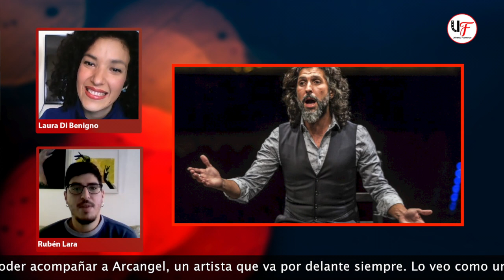Rubén Lara "Cañete la Real, es mi inspiración"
Cañete la Real, Málaga 1993

Rubén Lara, joven guitarrista flamenco familiar del desaparecido Pepe de Cañete.

Desde muy pequeño mostró interés por los instrumentos, pero sobre todo por el cante. Más tarde la vida lo inclinó hacia la guitarra convirtiéndose en discípulo del maestro Antonio Soto.

Rubén es buen conocedor del cante, su curiosidad y afición lo han hecho aprenderlo muy bien. Actualmente es uno de los valores de la guitarra de acompañamiento. Ha sido guitarrista habitual de Perico "El pañero" , Paqui Ríos, Luisa Muñoz " La Gitane"  y ha acompañado a artistas de la talla de Manuel de los Ríos , El Pititi, Antonio de Canillas, Gitanillo de Vélez, Cancanilla de Málaga, Antonio "El Álvarez", Canela San Roque y Pepito Vargas.

Ha estado en la grabación del disco " El tiempo pasa volando" de Miguel Poveda y ha hecho composiciones para la obra "Soleá"  de Cristina Pagés y Jorge Gómez.

En Abril 2021 hace la primera Jam en Málaga junto a Jesús Bachiller , precursor de la idea; Antonio Luque Canito, Miguel Nene y Paco de la Llave, teniendo un éxito rotundo y próxima a repetirse  el 7 de mayo de este año con la colaboración de Paquete.

Rubén Lara está a punto de lanzar su primer single llamado SÁBORA, en honor a su pueblo Cañete la Real, en el cual cuenta con colaboraciones como la de Israel Fernández.

Vamos a disfrutar de este guitarrista malagueño del que todo el mundo  habla, para bien.